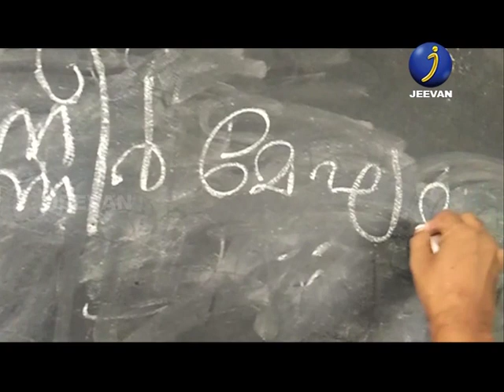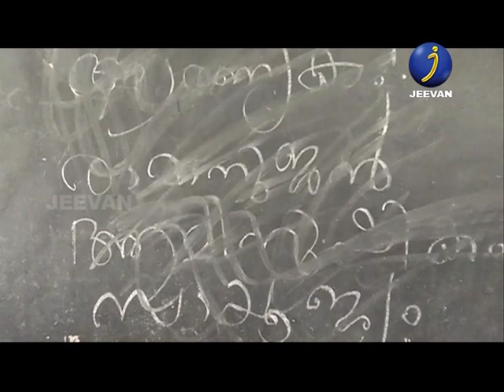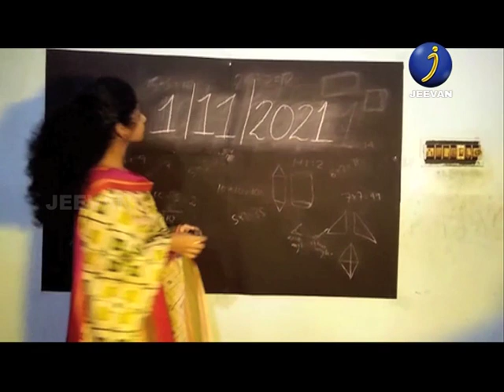KANNEER MEGHAMAI KAALAM SONG